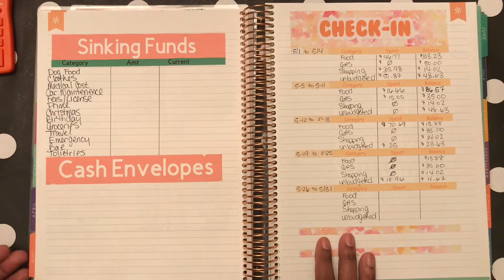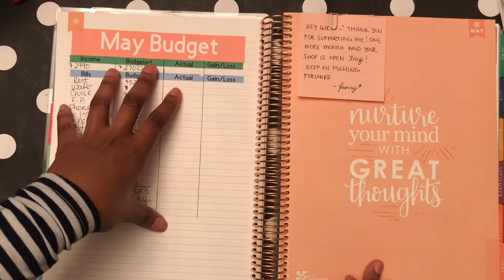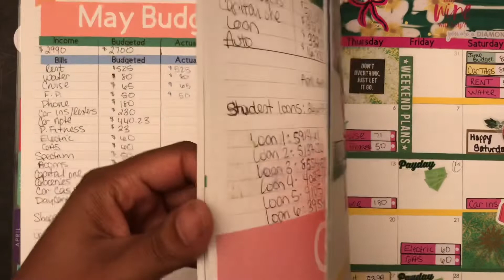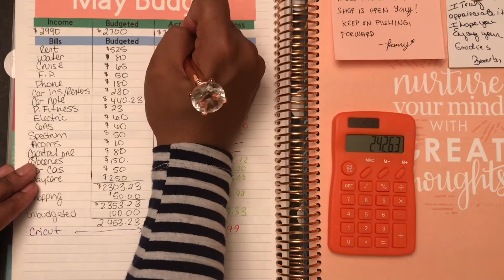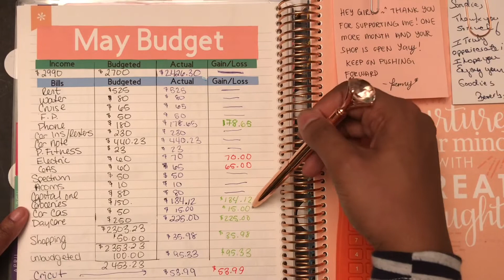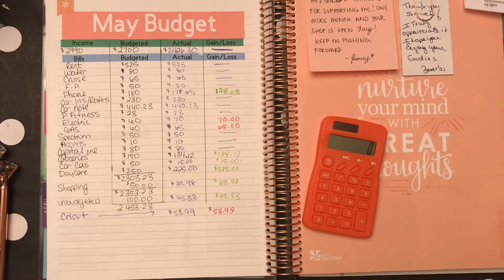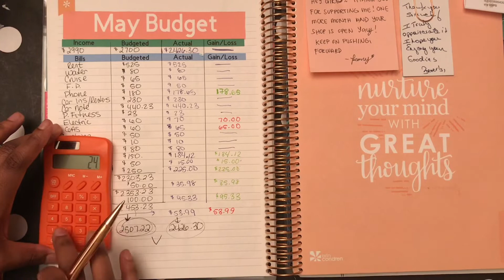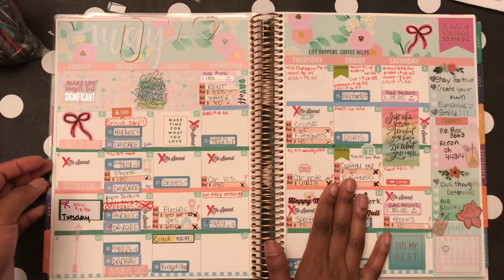May 2019|| May Budget Recap|| Erin Condren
Here we go facing my whole budget. Sheesh, sometimes this video is hard to do. Then I ended up confusion myself smh…Im human.

My Etsy Shop⭐︎
Send me Happy Mail:
Sondie Fields
P.O.Box 3863
Akron, Oh 44314
First time buying Erin Condren products? You're in LUCK! Check it out for yourself and you'll receive $10 off your first purchase!
Looking to have a mobile bank that’ll let you get your paycheck two business days earlier? Join the CHIME community! No hidden fees! I've been with Chime for a year and I have no complaints